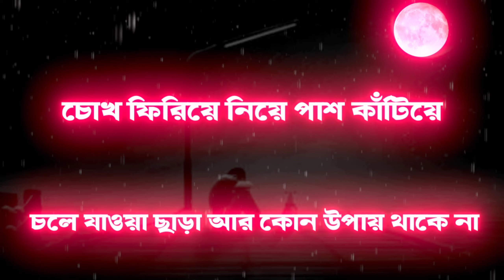সত্যিকারের ভালোবাসা । True Love Status Bangla Sad Shayari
In this Video i have discussed true love status bangla sad shayari and inspirational speech  of love.